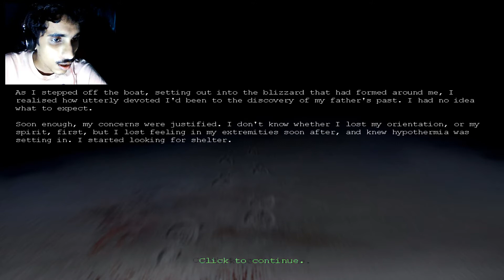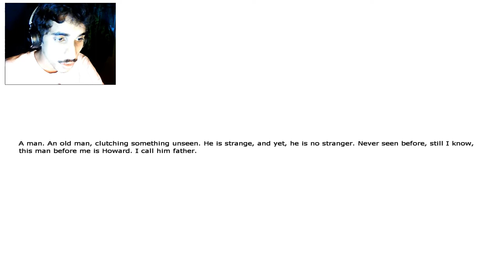Penumbra OverTure [Part 1]DOGGIE WANTS TO PLAY